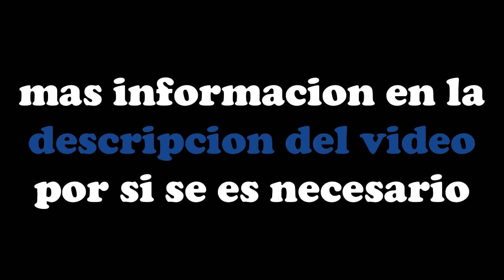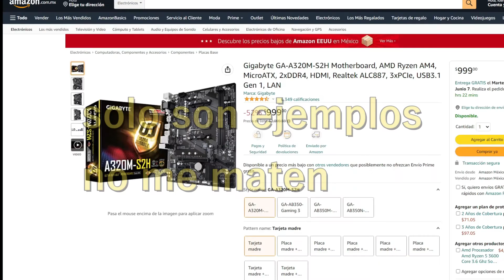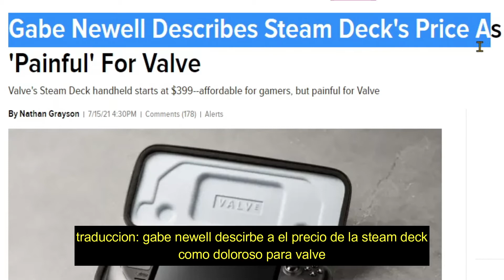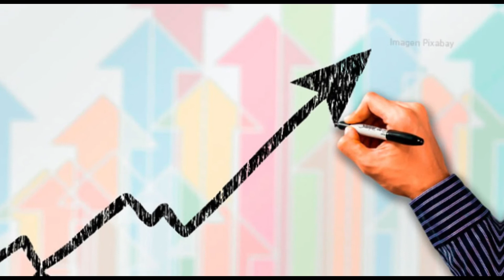STEAM DECK PT.2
Sí, he cambiado de opinión en la steam deck.

EXPANDE ESTE TEXTO PARA VER LA EDAD RECOMENDADA

edad recomendada para ver este video es de +10